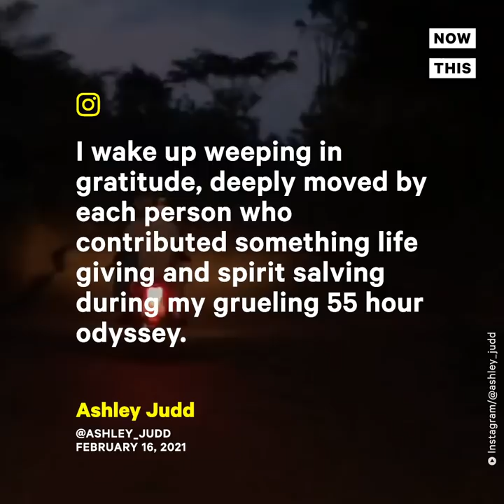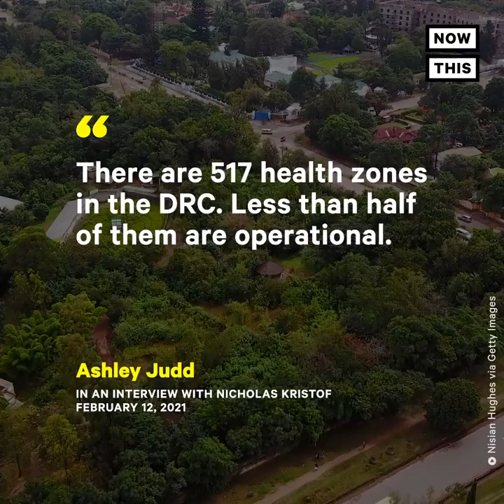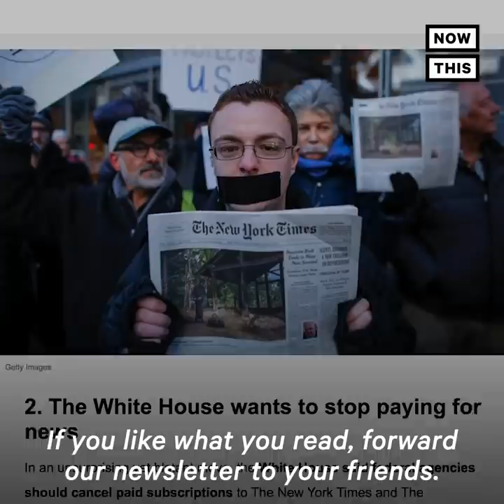Ashley Judd Rescued by Congo Locals After Shattering Leg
Ashley Judd is sharing the story of how Congolese locals saved her life after she shattered her leg on a trip to research the endangered bonobo ape.